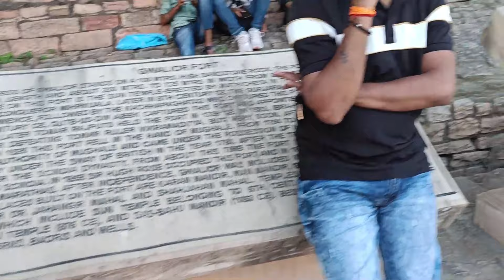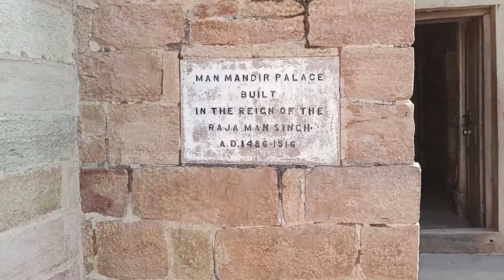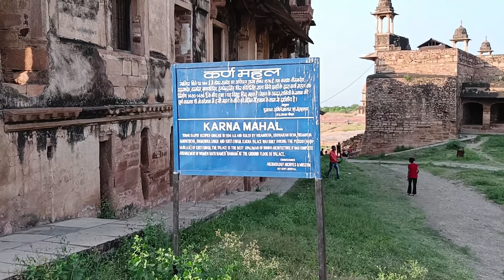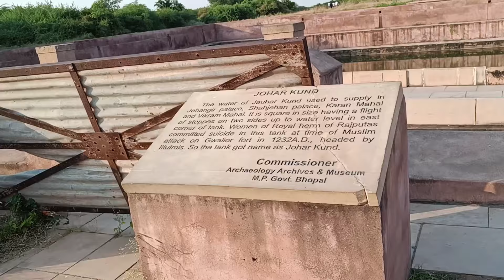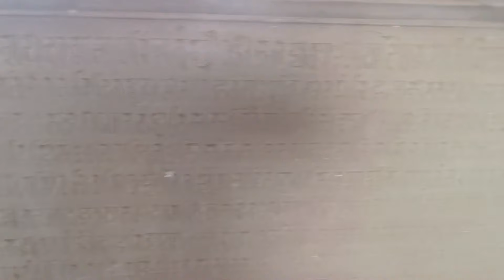Gwalior Fort (ग्वालियर का क़िला) | 500 साल पुराना कूलर | ग्वालियर किले का इतिहास (in Hindi)| 2022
One of the oldest forts in Madhya Pradesh as well as in India, Gwalior Fort is known for its stunning architecture and unique history. Sprawling and offering unforgettable city views, this hill fort has been ruled by dynasties of different kingdoms over the years. It is also considered as one of the most impenetrable forts in the country. Hence, if you are passionate about different cultures and their past glories, a visit to Gwalior Fort is a must.